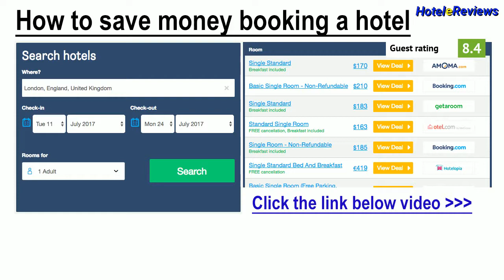Hotel Steinmannwald *** Hotel Review 2017 HD, Laives, Italy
Save money booking hotel Hotel Steinmannwald in Laives, Italy
With a peaceful location in the valley, 7 km from Bolzano centre, the Steinmannwald is a family-run hotel offering bike rental, WiFi and parking all completely free.  Rooms are air conditioned and feature a flat-screen TV.